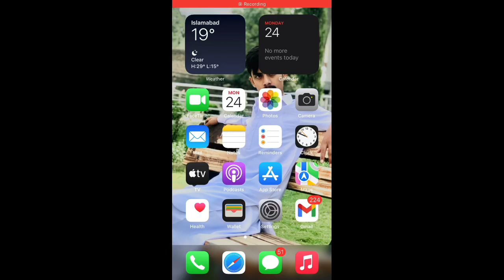Play dead,s Inside gameplay with thotee photee Pashto commentary 😅